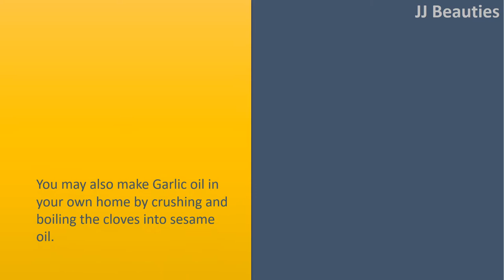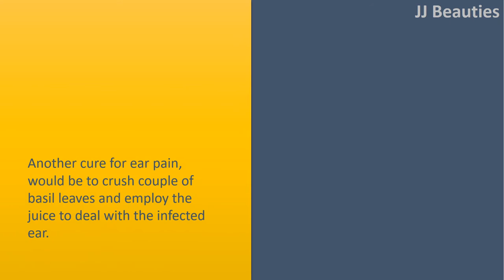Natural Home Remedies for Ear Pain|Garlic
Natural Home Remedies for Ear Pain.

 Garlic.
 Crush two cloves of Garlic and combine it with 2 teaspoons of mustard oil. Heat this Combine up until the Garlic turns slightly black.
 Let it cool lower after apply couple of drops within the infected ear. The analgesic qualities of

 Garlic help relieve pain.
 You may also make Garlic oil in your own home by crushing and boiling the cloves into sesame oil. This would give instant relief.

 Juice of Basil Leaves
 Another cure for ear pain, would be to crush couple of basil leaves and employ the juice to deal with the infected ear. Strain the juice before using.

 Mustard Oil
 Mustard oil functions like a wax emulsifier. "Add 23 drops somewhere and switch on the other hand. Remain in it for 10fifteen minutes but be cautious the oil should not enter in the ear.
 Repeat using the other ear," he states. He cautions that earphones have a tendency to push the wax inside while oil brings it.